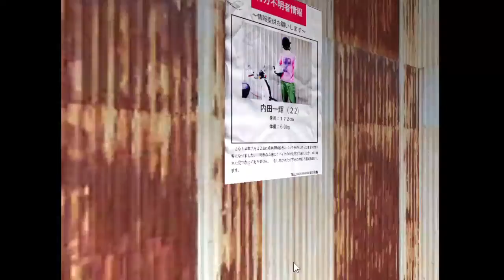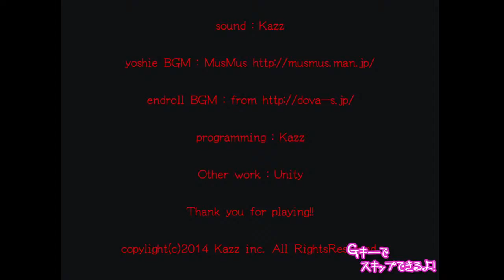「ビビリが恐怖の森を初見プレイ⇒1時間20分でクリアしてしまうの巻」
マジで怖かったです最初…よしえヤバすぎる！ｗ
でも慣れてきたら全然スピードも速くないし、迷路も案外道順を覚えてしまえば大丈夫だった！
倍速プレイもやってみたいなぁなんて調子に乗って終わりました(*ˊᵕˋ*)ｗ